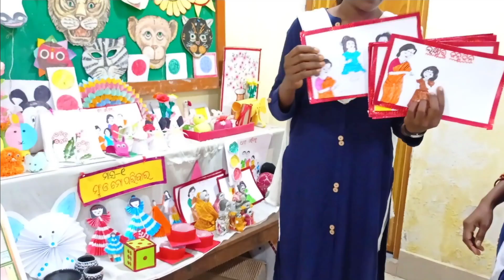ମାସ 1 ଜୁଲାଇ ଅରୁଣିମା କୋଣ (ମୁଁ ଓ ମୋ ପରିବାର) | How To Arrange Nuaarunima Kono ?|| Arunima Kono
Your one subscription motivate me to upload a new video.

This is a campaigning video perform by Sundargadh trainees  job orientation Training Programme.
I fill proud of their work thanking you all keep it up.
I am Ranjita Patra working as an instructor at OSCCW,AWTC(Anganwadi Worker Training Center). AWTC is a branch of WCD & Mission Shakti
ନୂଆ ଅରୁଣିମା କୋଣ ମାସ ୧ ରେ କର୍ମୀ ଓ ସହାୟିକା ମାନେ ମିଶି ମୁଁ ଓ ମୋ ପରିବାର ବିଷୟକୁ ନେଇ କେନ୍ଦ୍ରରେ ବହୁତ ପରିମାଣର ଖେଳ ସାମଗ୍ରୀ ରଖିବା ଉଚିତ| ସେଥିରୁ ପିଲାମାନେ ୧୨ ମାସର,୧୨ ଟି ବିଷୟ କୁ ନେଇ ଧାରଣା ପାଇ ପାରିବେ |ଖେଳ ଖେଳ ମାଧ୍ୟମରେ ପିଲାମନେ ସମସ୍ୟାର ସମାଧାନ କରିପାରିବେ |ଏହି ଖେଳ ମାଧ୍ୟମରେ ପିଲାମାନଙ୍କର ସ୍ମୁତି ଓ କଳ୍ପନା ଶକ୍ତିର ବିକାଶ ହେବ |ତେଣୁ ଆଦ୍ୟ ଶୈଶବ ଶିକ୍ଷା ପାଇଁ କେନ୍ଦ୍ର କୁ ଖେଳ ମାଧ୍ୟମରେ ଶିକ୍ଷଣୀୟ ହେବା ପରି ସଜାଇବା ଆବଶ୍ୟକ|
👇 CONNECT WITH RANJITA PATRA 👇
Ranjita Patra
OSCCW,INSTRUCTOR
This video is about: ମାସ 1 ଜୁଲାଇ ଅରୁଣିମା କୋଣ (ମୁଁ ଓ ମୋ ପରିବାର) | How To Arrange Nuaarunima Kono ?|| Arunima Kono ||